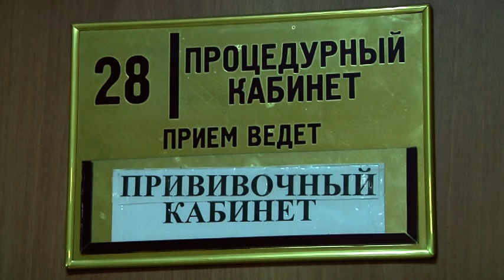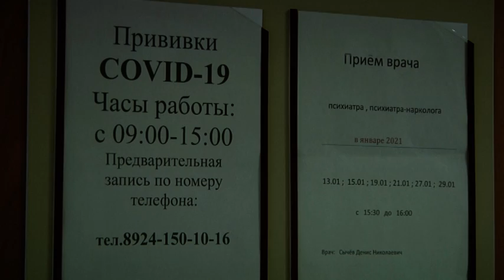Массовое вакцинирование населения против коронавирусной инфекции началось в ЕАО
Всего в область поступило 3342 единицы вакцины. В областной поликлинике ежедневно ставят прививку против КОВИД не менее 30 человек. В основном люди пожилого возраста – те, кто более подвержен риску заражения.